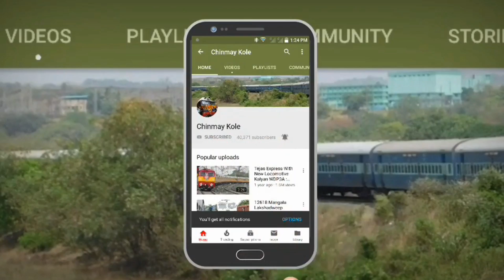Mumbai To Vadodara : Full Journey : 12927 MMCT - BRC Express : Indian Railways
MUMBAI (MAHARASHTRA) TO VADODARA (GUJARAT) : FULL TRAIN JOURNEY : 12927 MUMBAI CENTRAL - VADODARA SUPERFAST EXPRESS : BRC WAP7 LOCOMOTIVE : OVERNIGHT TRAIN JOURNEY : UTKRISHT PROJECT COACHES RAKE : INDIAN RAILWAYS.

12927/Mumbai Central - Vadodara SF Express
મુંબઇ સેંટ્રલ - વડોદરા ઍક્સપ્રેસ     मुंबई सेंट्रल - वडोदरा एक्सप्रेस
MMCT/Mumbai Central -- BRC/Vadodara Junction

The 12927/12928 Mumbai Central Vadodara Vadodara Express is a super fast express train belonging to Indian Railways that runs between Mumbai Central and Vadodara in India. It is a daily service. It operates as train number 12927 from Mumbai Central to Vadodara and as train number 12928 in the reverse direction.
The Vadodara Express has 1 AC 1st Class cum AC 2 tier, 1 AC 2 tier, 6 AC 3 tier, 11 Sleeper class, 4 General class coaches. At times, it also carries a High Capacity Parcel Van.
It is a daily train & covers the distance of 392 kilometres in 6 hours 15 mins as 12927 Vadodara Express (62.72 km/hr) & 6 hours 20 mins as 12928 Vadodara Express (61.89 km/hr).
Prior to February 2012, Dual traction WCAM 1 or WCAM 2/2P locos would haul the train between Mumbai Central & Vadodara.
Western Railways completed DC Electric Conversion to AC on 5 February 2012. It is now regularly hauled by a Vadodara based WAP 4 locomotive.
12927 Mumbai Central Vadodara Vadodara Express leaves Mumbai Central every day at 23:40 hrs IST and reaches Vadodara at 05:55 hrs IST the next day.
12928 Vadodara Mumbai Central Vadodara Express leaves Vadodara every day at 22:30 hrs IST and reaches the Mumbai Central at 04:50 hrs IST the next day.

Vadodara Junction railway station (formerly Baroda City Junction, station code: BRC) is the main station in the Indian city of Vadodara, Gujarat. It is the ninth-busiest railway station in India in terms of frequency of trains after Kanpur Central, Vijayawada Junction, Delhi Junction, New Delhi, Ambala Cant, Howrah, Patna Junction and Asansol Junction and busiest in Gujarat state and as well as a major stop on the Western Railway zone of Indian Railways. Around 170 trains start, end, or pass through the station daily.
The station serves three lines: the direct line between Ahmedabad and Mumbai; Vadodara and Chhota Udaipur and the Delhi line via Ratlam, Kota and Mathura. Trains going towards the northern region use the Ratlam line while all other trains use the Ahmedabad–Mumbai line, such as the Ahmedabad Shatabdi Express, Delhi Sarai Rohilla–Bandra Terminus Garib Rath Express, Gujarat Mail, Karnavati Express, Suryanagri Express and Ranakpur Express. The prestigious Mumbai Rajdhani Express, August Kranti Rajdhani Express, Thiruvananthapuram Rajdhani Express, Golden Temple Mail and Avantika Express amongst others also halt at this station.
Vadodara Electric Loco Shed has one of the largest electric loco sheds in the Western Railway zone. The shed houses more than 130 locomotives, which include WAP-4, WAP-5, WAP-7, WAM-4 (now condemned or withdrawn) and WAG-5 (now transferred to other sheds) locomotives. Additionally it had an AC electric trip shed to house locos coming from other sheds and an AC/DC dual loco trip shed which houses the WCAM Class locomotives from Valsad shed and which allows locomotive changes at Vadodara because the trains which were coming from New Delhi mainline are AC Locomotives and the trains going to Mumbai need AC/DC Loco. Until 2011, Mumbai was under DC supply from before Borivali when the Western Railway in Mumbai changed over to the AC system.
It is currently holds 30+ WAP-4, 70+ WAP-5 and 100+ WAP-7 locomotive respectively.

Mumbai Central (formerly Bombay Central, station code: MMCT) is a major railway station on the Western line, situated in Mumbai, Maharashtra in an area known by the same name. It serves as a major stop for both Local and Inter-City/Express trains with separate platforms for them. It is also a terminal for several long distance trains including the Mumbai Rajdhani Express. It is one of the five major Terminal stations in Mumbai while others being Mumbai CST, Mumbai LTT, Mumbai BDTS and Mumbai Dadar. Trains depart from the station connecting various destinations mostly across states in the northern, western and north-western parts of India. The station was renamed from Bombay Central to Mumbai Central in 1997, following the change of Bombay to Mumbai. In 2018, a resolution was passed to change the station code to MMCT, with implementation ongoing.
The station is divided into two parts. The eastern half of the station serves long-distance trains operated by Western Railways while the western half serves commuter trains running on the Churchgate–Virar suburban section of Western Railways.
RailTel, the telecom arm of the Indian Railways, on 22 January 2016 launched free public Wi-Fi service at Mumbai Central station in collaboration with Google.
The concourse on the mainline side has an outlet of Rajdhani chain of restaurants serving authentic Indian food.